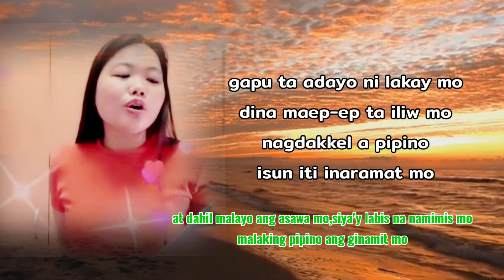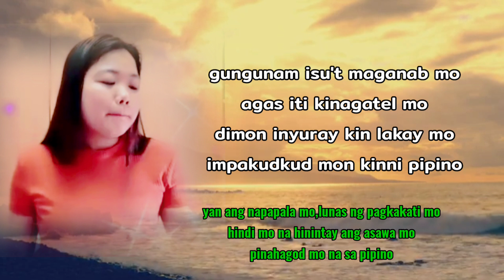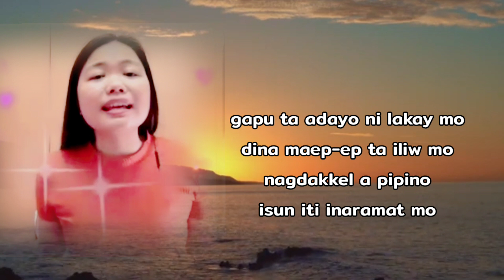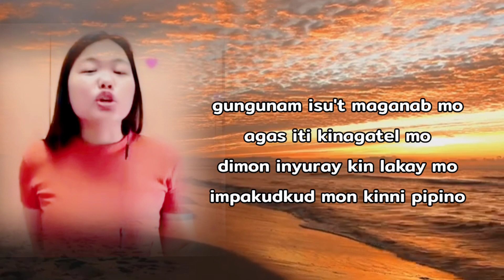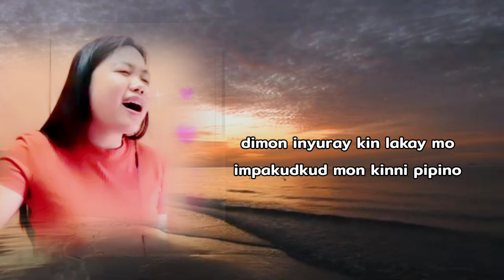KINUDKOD TI PIPINO ( PINAHAGOD SA PIPINO) with tagalog subtitle by _Jennifer Miranda